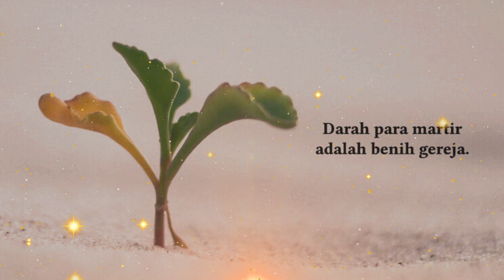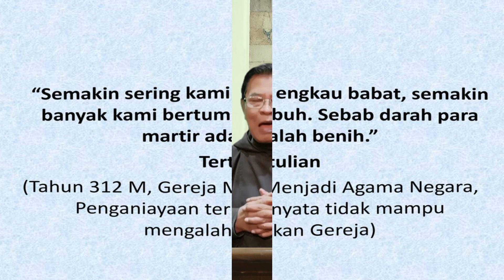SEMAKIN SERING GEREJA DITEKAN, SEMAKIN DIA BERTUMBUH. Pesta Santo Laurensius Martir 10 Agustus.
Santo Laurensius yang kita pestakan pada tanggal 10 Agustus ini , hidup pada abad ketiga Masehi. Meskipun masih muda, namun Laurensius ditunjuk sebagai yang utama di antara tujuh diakon yang bertugas di kota Roma.  Karena itu ia disebut "Diakon Agung dari Roma",  yang bertugas mengelola kas gereja dan membagi-bagikan derma bagi para fakir miskin dan para janda di seluruh kota Roma. Ia juga adalah pelayan utama Paus dalam setiap upacara liturgi.
Prefek kota Roma tahu bahwa Laurensius adalah orang yang mengurus kas dan harta kekayaan Gereja. Karena itu ia lalu membujuk Laurensius untuk menyerahkan semua kekayaan Gereja itu kepada penguasa Roma. Ia lalu mengumpulkan orang miskin, orang cacat, orang buta dan orang sakit dan membawa mereka berarak menuju kediaman Prefek kota Roma. Kepada penguasa Roma itu, Laurensius berkata: "Tuanku, inilah harta kekayaan Gereja yang saya jaga. Terimalah dan periharalah mereka dengan sebaik-baiknya."
Tindakan dan kata-kata Laurensius ini dianggap sebagai suatu olokan dan penghinaan terhadap penguasa Roma. Karena itu, ia segera ditangkap dan dipanggang hidup-hidup di atas terali besi yang panas membara. Laurensius tidak gentar sedikitpun menghadapi hukuman ini. Setelah separuh badannya bagian bawah hangus terbakar, ia meminta supaya badannya dibalik sehingga seluruhnya bisa hangus terbakar. "Sebelah bawah sudah hangus, balikkanlah badanku agar seluruhnya hangus!" katanya dengan sinis kepada para algojo yang menyiksanya. Laurensius akhirnya menghembuskan nafasnya di atas pemanggangan itu sebagai seorang ksatria Kristus.

Darah para martir merupakan benih bagi Gereja. Kalau demikian, bagaimana kita dapat membantu Gereja untuk berakar dan bertumbuh? Jawabannya ialah :
Apabila kita memilih untuk menyangkal atau mengesampingkan diri kita sendiri untuk menolong orang-orang lain, atau ketika kita memutuskan untuk berdiri tegak demi Injil Yesus Kristus, maka kita pun dapat dikatakan bergabung dengan para martir seperti Laurensius. Pada waktu itu kita ikut ambil bagian dalam kurban Yesus bagi dunia. Kita sungguh dapat berbuah bagi Kerajaan Allah!